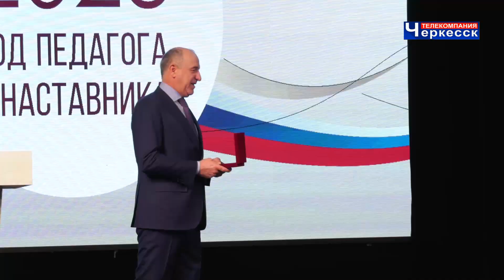Открытие «Года педагога»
17 марта в Государственной филармонии Карачаево-Черкесии состоялось торжественное мероприятие, посвящённое открытию «Года педагога и наставника», объявленного Указом Президента России Владимира Путина.  Миссия Года – это признание особого статуса педагогических работников, в том числе выполняющих наставническую деятельность.